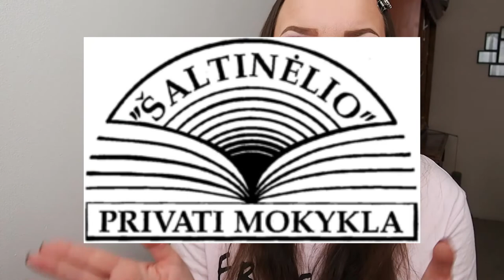Sistema educativo en Lituania🤓📚🇱🇹